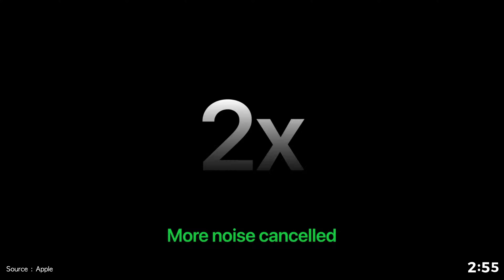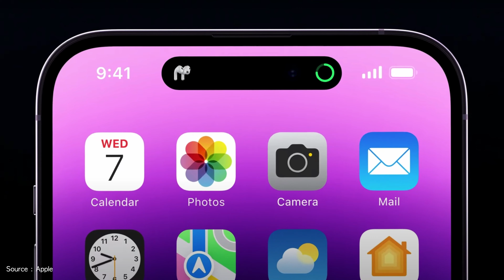Apple Event dalam Sebentar Aja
Video ini tentang :
Apple Far Out Event :
Launching Apple Watch Series 8, Apple Watch SE, Apple Watch Ultra, iPhone 14 & 14 Pro, AirPods Pro 2nd Gen

Komen & nyalakan Bel Notifikasinya
daaan.

Gear yang gw pake :

Kamera :
Sony A6300

Mic Studio :
Taffware Professional DSLR Shotgun MA-G18

Lighting :
Key Light : Softbox 50 x 70 cm Single Lamp
Fill Light : Bardie + Umbrella Transculent 33"

Thank you udah mampir,
Jangan lupa ya!!
daaan.